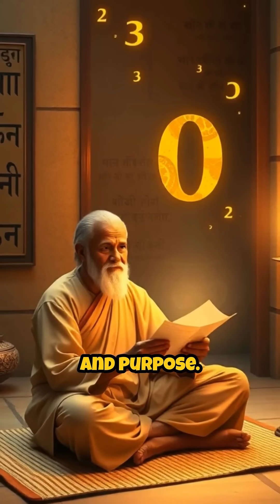How the Number Zero Changed Everything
Zero: the number that made everything else possible.
Invented in ancient India and championed by Brahmagupta, the concept of zero unlocked new frontiers in science, technology, and math.